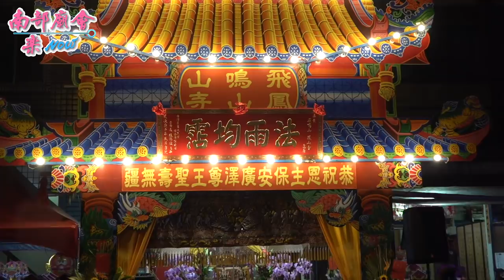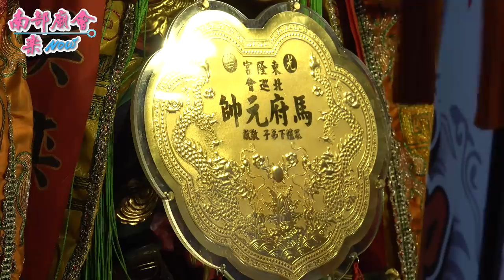4／2(五)【屏東市最熱鬧的祝壽場，轎子多乩童更多！】屏東市 飛鳴山鳳山寺​ 廣澤尊王​ 聖誕祝壽大典